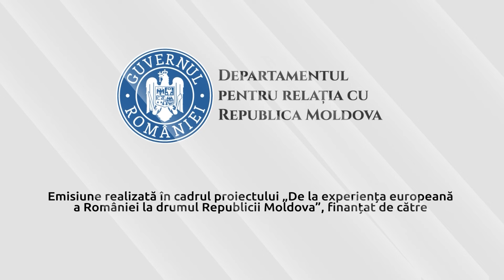FORUM cu Leonid Smolnițchi, 22.11.2024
Tel. în direct:
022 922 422 / 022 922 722
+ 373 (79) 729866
invitat: Vlad Darie, deputat în Primul Parlament
Emisiune realizată în cadrul proiectului „De la experiența europeană a României la drumul Republicii Moldova”, finanțat de Departamentul pentru Relația cu Republica Moldova. Conținutul acestei emisiuni nu reprezintă poziția oficială a Departamentului pentru Relația cu Republica Moldova.